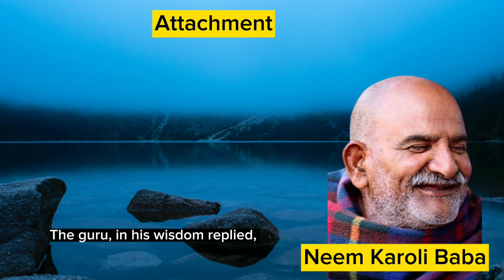An Eye-Opening Story About Attachment from Neem Karoli Baba That Will Change Your Perspective.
Description:

"Explore the profound wisdom of Neem Karoli Baba through an enlightening story that sheds light on the power of attachment and realization. Join us on a journey of self-discovery and growth."

Attachment

Realization

Wisdom

Spiritual Growth

Enlightenment

Perspective Shift

Guru's Teachings

Personal Development

Letting Go

Spiritual Journey

Inner Peace

Life Lessons

Self-Discovery

Mindfulness